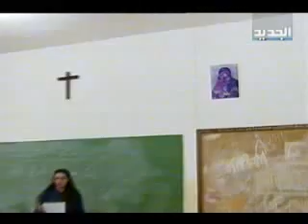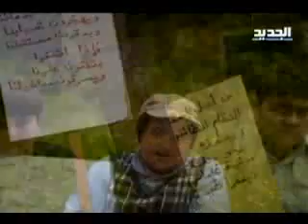تظاهرات الأطفال السياسية - يمنه فواز